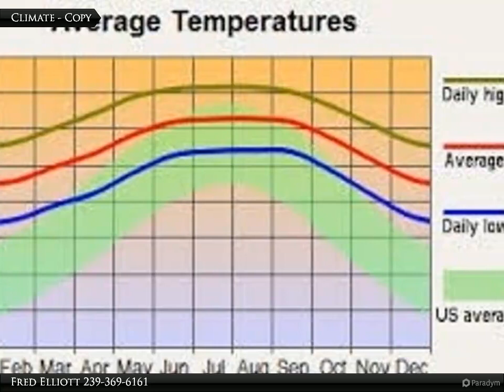5228 4th St. W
5228 4th St. W

Ideal Lehigh West location. Located just South of Lee Blvd. Close access to Fort Myers. A short distance to several schools, public library and shopping. Slightly oversized at .28 acres. Newer homes all around. Build your dream home here today or buy and hold for investment.

Fred Elliott
Coldwell Banker Preferred Properties